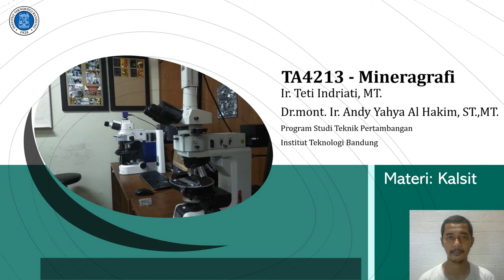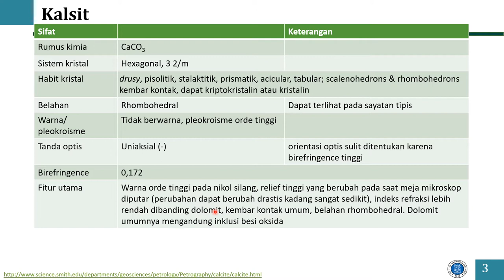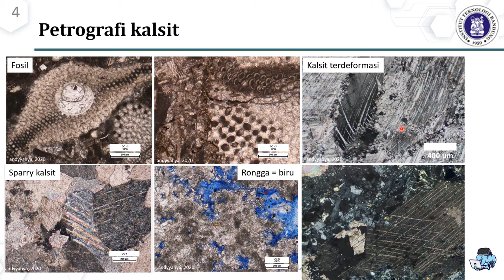Petrografi sifat optik kalsit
Kalsit adalah mineral karbonat yang paling umum dijumpai. Mineral yang mempunyai rumus kimia CaCO3 ini mempunyai relief tinggi, warna interferensi orde tinggi, dan umumnya mempunyai belahan yang jelas. Selamat menonton video tentang kalsit!